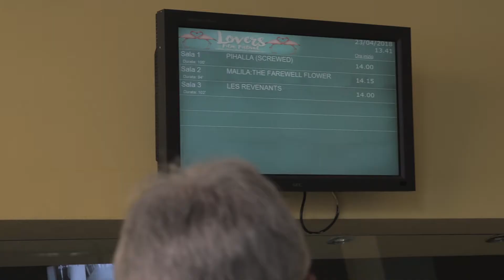Lovers 33° - Giorno 4 - Monica Cirinnà, Immanuel Casto, Francesca Arri, Cosimo Terlizzi, BADhOLE...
Riprese e montaggio: Beatrice Surano